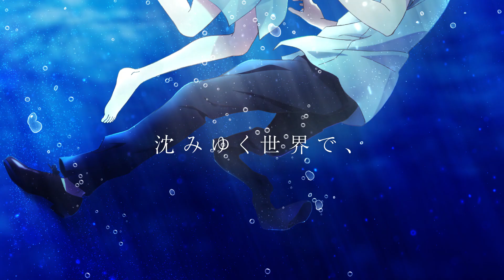Atri: My Dear Moments Teaser Reveal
Synopsis: In the near future, a sudden and unexplained sea rise has left much of human civilization underwater. Ikaruga Natsuki, a boy who lost his mother and his leg in an accident some years earlier, returns disillusioned from a harsh life in the big city to find his old countryside home half-swallowed by the sea. Left without a family, all he has to his name is the ship and submarine left to him by his oceanologist grandmother, and her debts.

His only hope to restore the dreams for the future that he has lost is to take up an opportunity presented to him by the suspicious debt collector Catherine. They set sail to search the sunken ruins of his grandmother's laboratory in order to find a treasure rumor says she left there. But what they find is not riches or jewels; it is a strange girl lying asleep in a coffin at the bottom of the sea. Atri.

Atri is a robot, but her appearance and her wealth of emotions would fool anyone into thinking she's a living, breathing human being. In gratitude for being salvaged, she makes a declaration to Natsuki: "I want to fulfill my master's final order. Until I do, I'll be your leg!"

In a little town slowly being enveloped by the ocean, an unforgettable summer is about to begin for this boy and this mysterious robot girl...

Studios: TROYCA
Source: Visual novel
Genres: Drama, Romance
Duration: Unknown
Rating: None